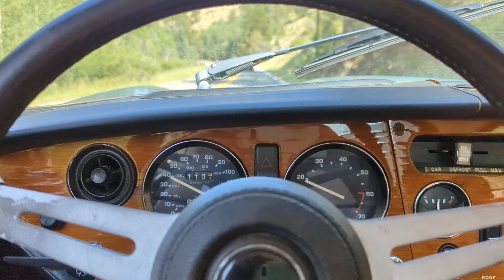Cruising up the canyon